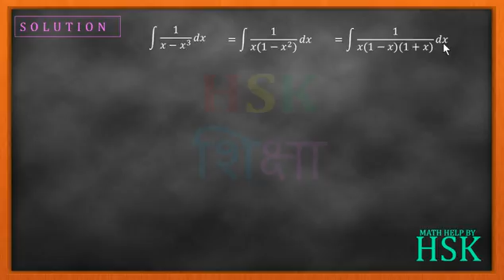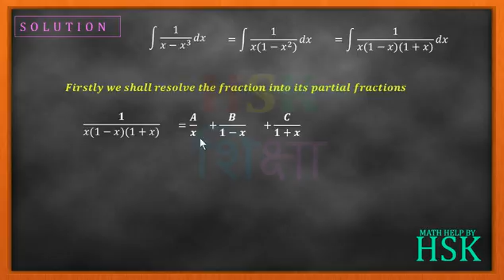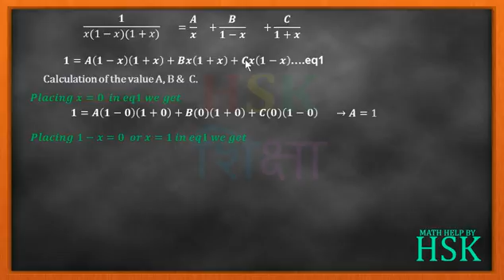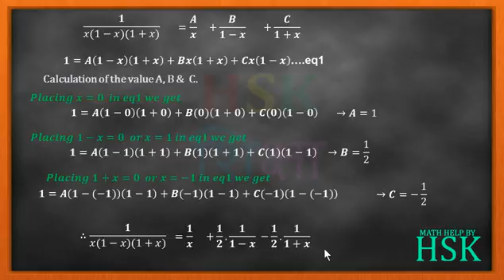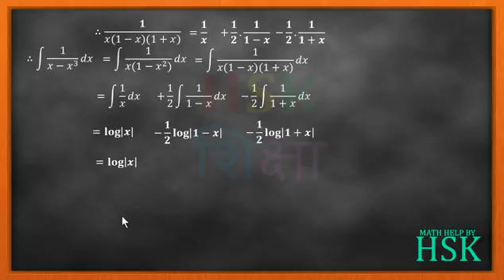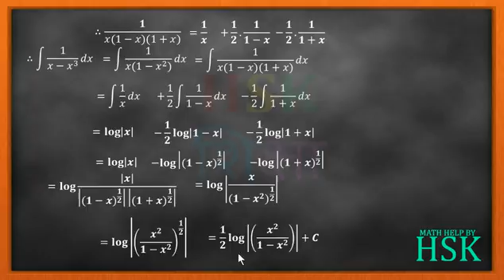ex7#misc Q1 ncert maths solution integrals chapter 7 class 12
THIS VIDEO IS MADE MADE BY MATH HELP BY HSK

Probability, probability lecture videos, probability tricks, probability class 12,
 probability class 11, probability tutorial
Ssc cgl exam preparation, ssc, ssc maths tricks, ssc exam preparation, ssc cgl,
 ssc cgl maths tutorial, ssc maths tricks in hindi
Bank clerk exam preparation, bank clerk maths tricks, bank clerk, bank clerk coaching,
 bank clerk reasoning tricks, bank clerk maths tricks in hindi
Bank po maths tricks bank po preparation, bank po reasoning tricks, bank po reasoning,
class 10 ncert solutions, ncert maths solution class 10 , ncert class 10 maths ,
 ncert solution for class 10 maths , cbse 10 maths ncert solutions , maths ncert
 solutions class 10 , ncert class 10 maths solutions,Ncert videos, ncert lectures,
 ncert videos in Hindi, ncert physics class 11, ncert chemistry class 12,
 ncert lectures in Hindi,ncert class 10 science, ncert class 9 maths,
ncert class 9 science, cbse , cbse channel, cbse class 12 physics practicals,
cbse class x maths, cbse class x science, cbse class ix maths, cbse class 12 physics,
cbse India, cbse class 11 physics practicals,
Maths, maths tricks for fast calculation,
 maths shortcuts for competitive exams,
 maths tricks, maths puzzles, maths games, maths puzzles, maths magic,
 maths tricks for fast calculation in Hindi, maths tricks for competitive exams,
Vedic maths, vedic maths tricks, vedic maths tricks for fast calculation,
vedic maths tutorials, vedic maths tricks for multiplication, vedic maths for division,
 vedic maths for square root, vedic maths tricks for fast calculation in Hindi,
 vedic maths tricks in hindi, vedic maths tricks for percentage
Short tricks of maths in hindi, short tricks for aptitude, short tricks of maths,
 short tricks of percentage, short tricks of reasoning in hindi,
short tricks for data interpretation, short tricks profit and loss in hindi,
 short trick for square root, short tricks for time and work,
 short trick for profit and loss
Mathematics tricks, mathematics, mathematics lectures, mathematics tricks in hindi,
 mathematics for children
Algebra, algebra tricks, algebra for ssc cgl, algebra 10th, algebra for class 6,
algebra tricks for ssc, algebra for cat, algebra basics, algebra tricks for ssc cgl,
 algebra 9th standard
Geometry lessons for ssc, geometry, geometry for ssc cgl, geometry lessons for ssc cgl,
 algebra for cat, geometry basics, geometry for competitive exams, geometry for gre,
 geometry tutorial
Trigonometry class 10, trigonometry,
 trigonometry for ssc, trigonometry class 11, trigonometry tricks,
 trigonometry basics, trigonometry formulas, trigonometry class 9,
trigonometry class 10 tricks, trigonometry for ssc cgl,
calculus,calculus integrals, definite integrals, integration by parts,properties of definite integrals,substitution method,area function,odd functions, even functions,
differential eqn, order of differential eqn, differential equation, order of differential eqn,
permuation,combination,permutation and combination,principle of counting,factorial,n!.ncr,npr,0!,ncert,cbse,iitjee, maths class 12, maths class 11,hsk,hsk shiksha